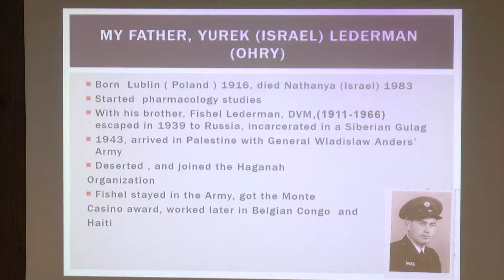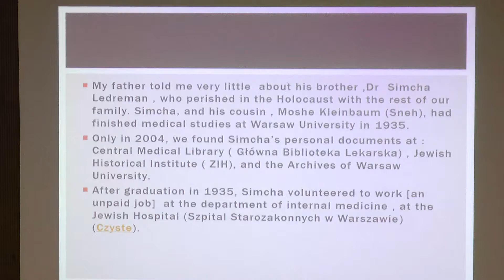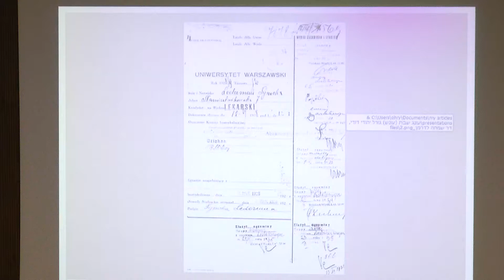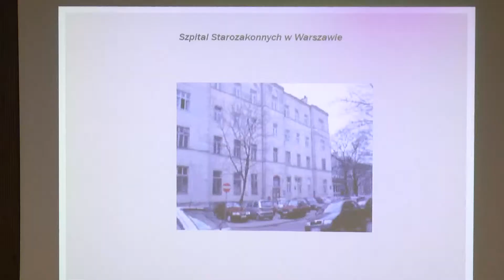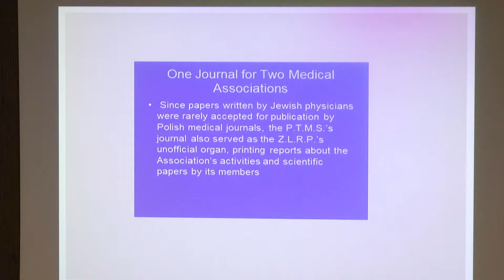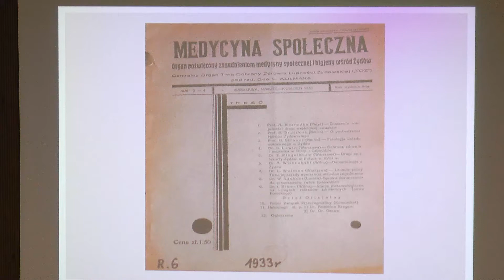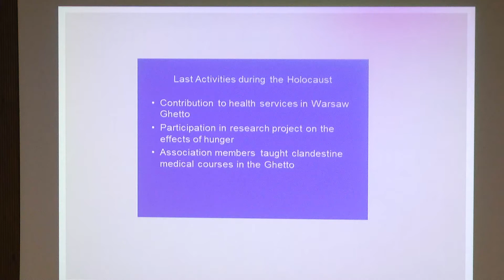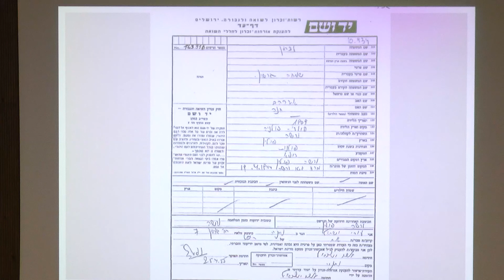WGC- Medicine in the Holocaust and Beyond | Avi Ohry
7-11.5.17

Avi Ohry, Tel Aviv University & Reuth Medical Center, Tel Aviv, Israel - My Uncle Dr. Simcha Heszon Ledreman: Pulawy 1909 – Warszawa? Poniatowa Camp?  1941